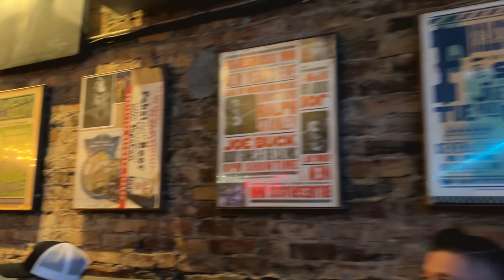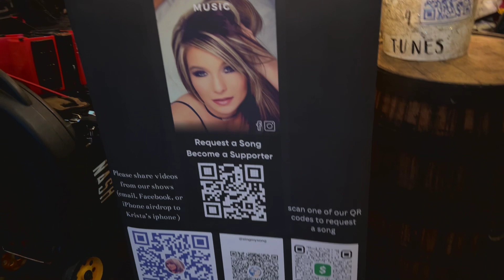Krista Dudley Music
Landslide